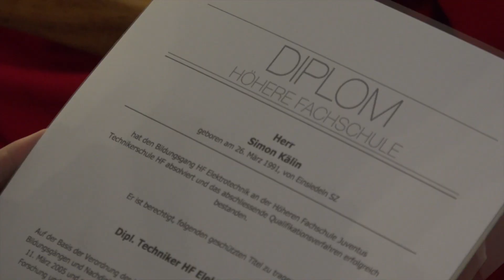Juventus Technikerschule HF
Am 24. März 2018 fand die Diplomfeier der Juventus Technikerschule HF statt. Wir gratulieren allen DiplomandInnen.